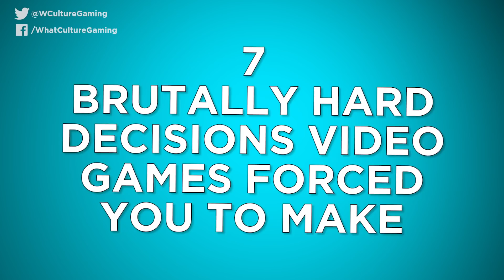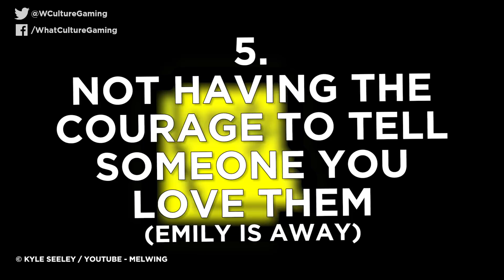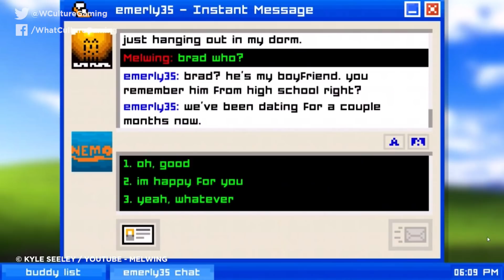7 Brutally Hard Decisions Video Games Forced You To Make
To chop off your own arm or not. That, is the question.